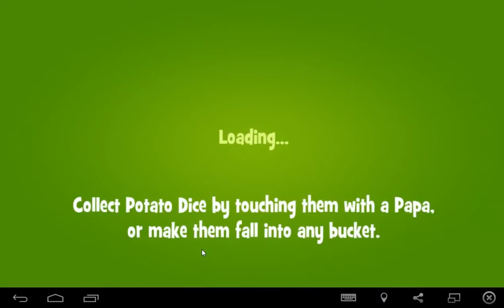Papa Pear Saga level 556 NO BOOSTERS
A walkthrough for level 556 of Papa Pear saga

for more walkthroughs for all kinds of facebook games.